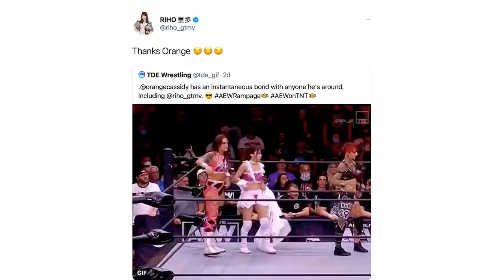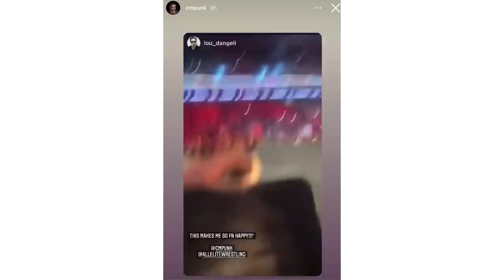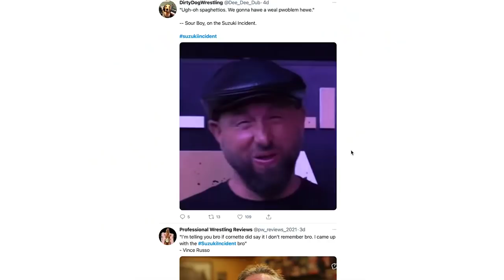AEW Swear Jar: Best Of The Bryan & Vinny Show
It’s the Best Of The Bryan and Vinny Show! This week the crew discusses AEW Rampage, ROH Death Before Dishonor, AEW Dynamite and NXT 2.0! Did Dynamite beat Raw in the Demo again? Adam Cole’s 1st AEW match. BRON BREAKKER! A wrestling wedding that did not end in disaster. The Suzuki incident and much more! Granny stops by for some Q&A. Where is Craig? You better watch your mouth and enjoy this week’s show!